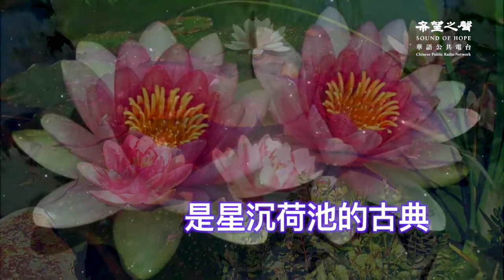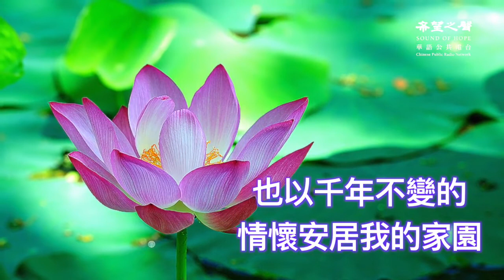淨化心靈的詩句— 好美！！